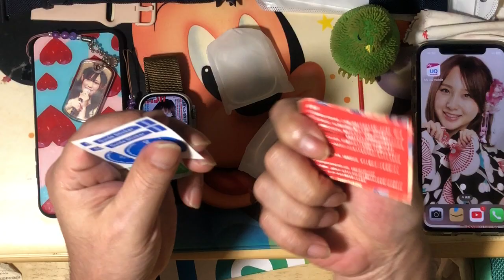【全面保護】HELLO WATCH3 PLUS2024本体にApple Watch ULTRA2 49mm全面保護TPUクリアカバーを装着してみたヨ！！実況#4462(* ॑꒳ ॑* )⋆*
【全面保護】HELLO WATCH3 PLUS2024本体にApple Watch ULTRA2 49mm全面保護TPUクリアカバーを装着してみたヨ！！実況#4462(* ॑꒳ ॑* )⋆* の実況になります！！

思います！！ヾ( `꒳´* )